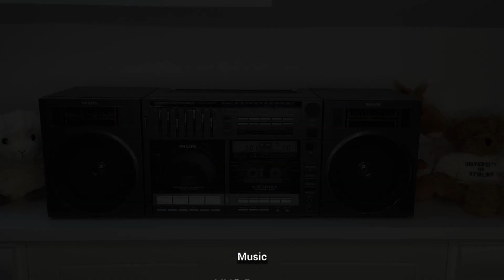Philips CD555, Resurrection EP12, Tape Mechanism SER1 restoration part 1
This series of videos are about the reparation of the vintage Philips CD555 Sound Machine (Boombox) from 1985/86

A lot of things broken and dirty. It is a long way to restore this mechanism. The Philips SER1 mechanism is a rare unit and only got used in a handful of products. Hard to find a donor.

0:07 Issues with the white lever
0:38 New gear
3:14 Replace LED for tape end sensor
5:26 Servo slider repair
7:26 Cleaning
8:07 Still some issues

You will also find User Manual, Service Manuals and several other downloads.